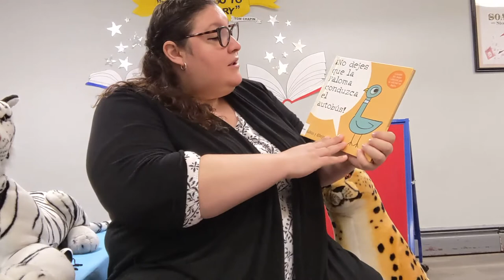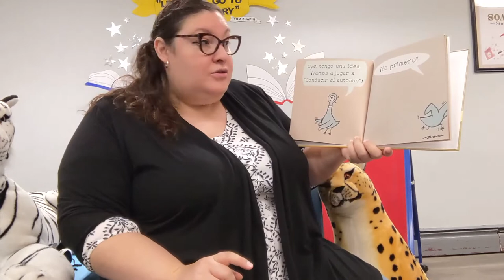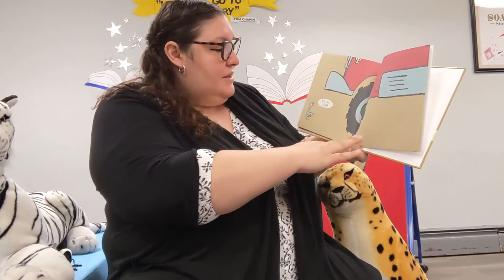Bedtime Stories: Don't Let the Pigeon Drive the Bus (in Spanish!)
Bedtime Stories: Don't Let the Pigeon Drive the Bus/¡No dejes que la Paloma conduzca el autobús! by Mo Willems

Read in Spanish!

Want to read a bedtime story for our special series?
Submit one by clicking the link!